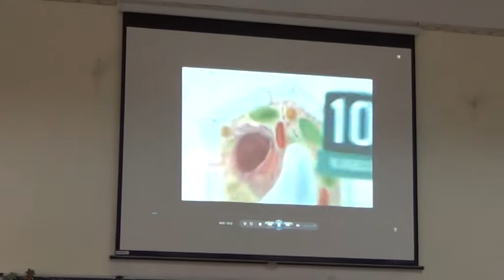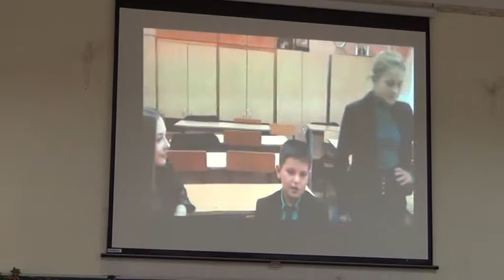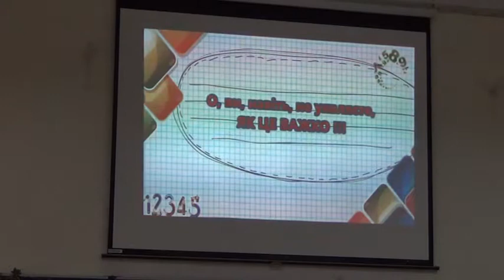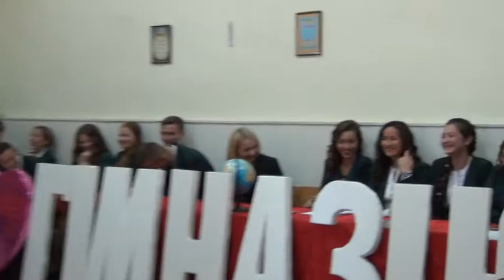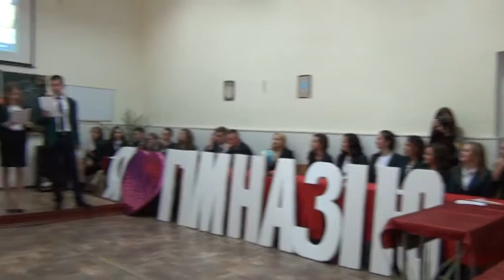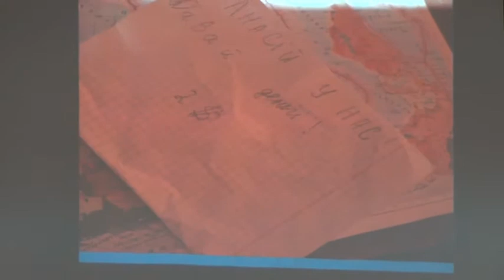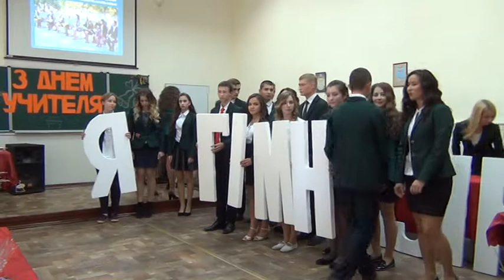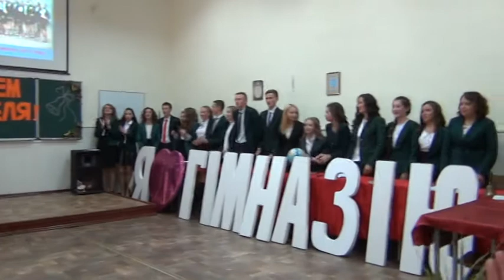День вчителя 2016 Новобузька гімназія